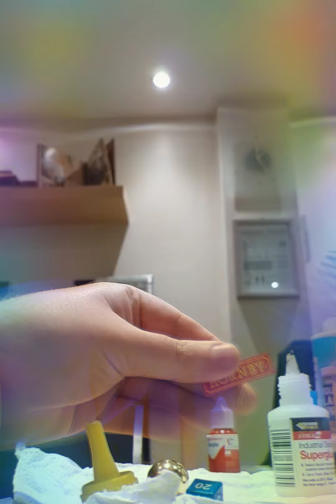Creating a custom Hornby advertisement n gauge air balloon 27.3.22